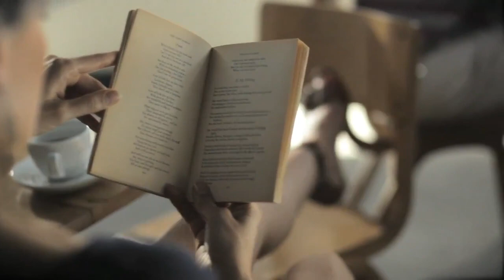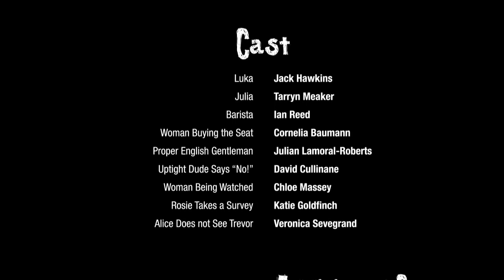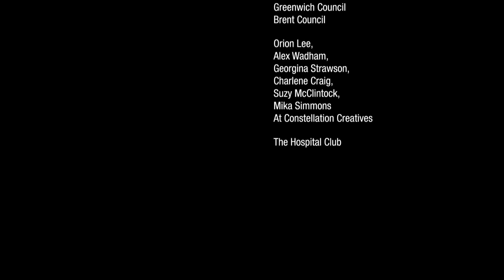突破框架思考小短劇「有人坐嗎」（中英字幕）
The ownership and copyright of this video belong to someone else and this video is just a TRANSLATED version, which is JUST for sharing and learning.
再次強調，原影片放右上資訊卡喔
手機看不到字幕試試Soul movie
翻譯沒辦法保證完全準確，可能是因為對俚語的不理解而導致，也可能因口音、母語、腔調、速度與音量等因素而聽不清楚，『旁觀者清，當局者迷』如果抓到錯誤，請指正，人就是從錯誤中學習 敲碗網址：